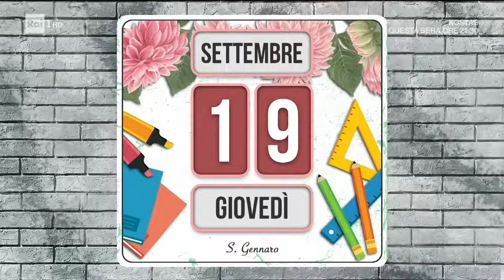Occhi di bue - È sempre mezzogiorno 19/09/2024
- Oggi Fulvio prepara degli occhi di bue! Sono quei classici e sfiziosi dolcetti di pasta frolla con la marmellata al centro e dalla caratteristica forma rotonda. Pare che si chiamino così proprio perché ricordano la forma di un uovo all’occhio di bue. L’origine della ricetta è invece legata alla tradizione altoatesina, dove questi biscotti sono molto diffusi. E lì si che di buoi e mucche felici ce ne sono! Oggi, però, lui e realizzerà una versione "lievitata", brioschiosa e ovviamente, sempre molto casalinga con pochi ingredienti che tutti abbiamo in cucina. Fulvio utilizza le albicocche in conserva, magari quelle fatte in casa con albicocche fresche di fine stagione, oppure le classiche albicocche sciroppate. Non male anche la farcitura con una crema gianduia o una classica crema pasticcera.

Ingredienti per l'impasto:
500 g di farina tipo 0
90 g di zucchero
10 g di sale
150 g di uova
10 g di lievito fresco di birra
50 g di burro
70 g di acqua
75 g di latte
Scorza di 1 arancia

Per la farcitura:
confettura di albicocche
albicocche sciroppate
tuorlo per spennellare

Lievitazioni:
Impasto lasciato lievitare per 12 ore in frigorifero
Occhi di bue lasciati lievitare per 2 ore in teglia a temperatura ambiente

Cottura:
180°C per 20/25 minuti